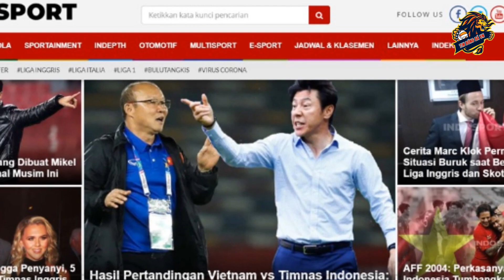Shin Tae Yong tiếp tục nguyền rủa Việt Nam, "bợ đít" Thái Lan trước trận lượt về, cả ĐNÁ ngao ngán